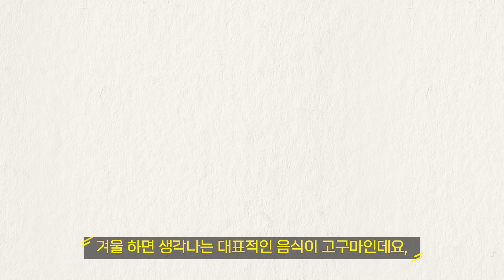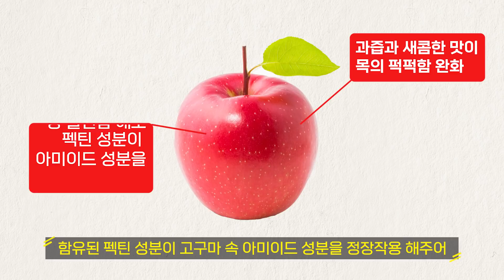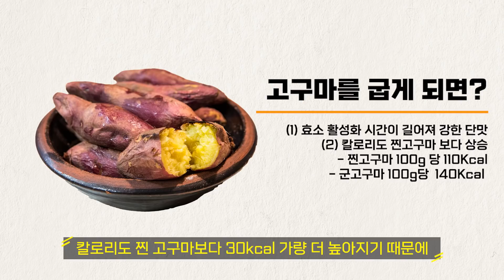[ENG] 고구마 먹지 마세요! 고구마와 같이 먹으면 보약이 됩니다.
집에 꼭 있는 고구마!!
이제는 고구마만 먹지 마세요
오늘은 고구마와 같이 먹으면 효과가 더 좋은지는
음식들에 대해서 핵심만 빠르게 전달할게요

00:00 고구마
00:18 고구마 효과
00:35 고구마 음식
02:14 고구마 먹는방법

[전달사항]
구독자분들과 건나물TV를 시청하시는 분들께서
내용요약을 해주면 좋을 것 같다~라는 의견들을 남겨주셔서
이전 영상을 좀 더 편하게 보실 수 있도록
건나물3분 요약 영상으로 제작하여 업로드를 하였습니다.

"건나물TV”에 모든 영상의 지적 재산권은 건나물TV에 있습니다.
금지합니다.